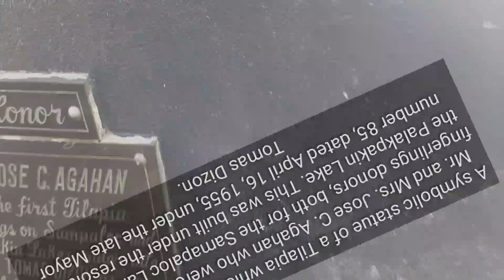SAMPALOK LAKE...one the seven lakes in SAN PABLO CITY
with informative captions/ descriptions